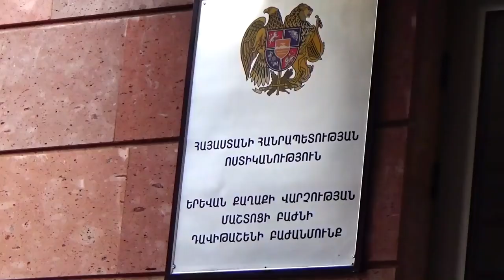Ոստիկանները պարզել են, որ բնակարանը չի թալանվել․ ոսկին տանողը տանտերն էր